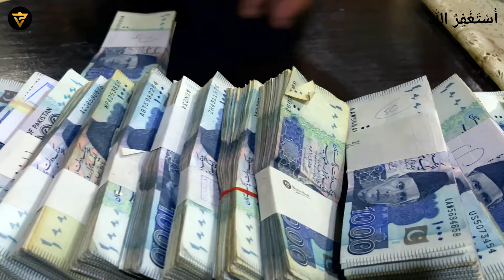Invest Your Money In Real Estate Or Save Some Of It?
Channel Managed By:
• Technofact Studio